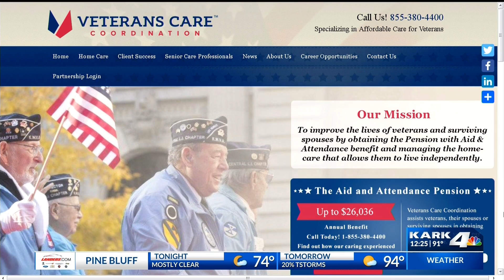Right at Home Care